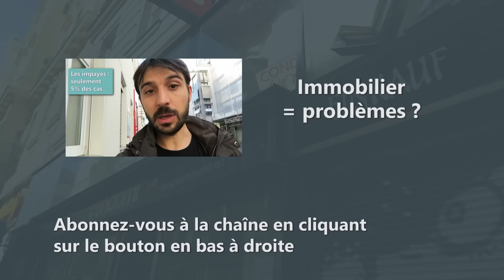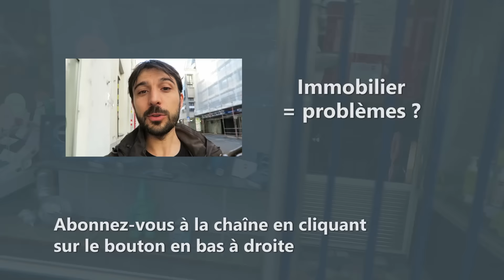Immobilier: Investir dans le neuf ou dans l'ancien ?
👉 Formation gratuite sur l'immobilier : 4h de formation gratuite sur l'investissement locatif